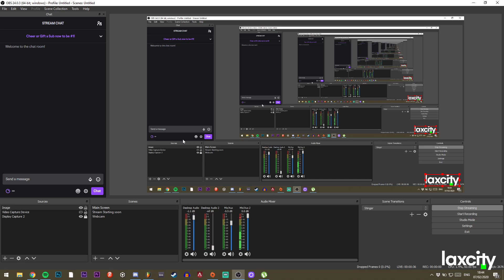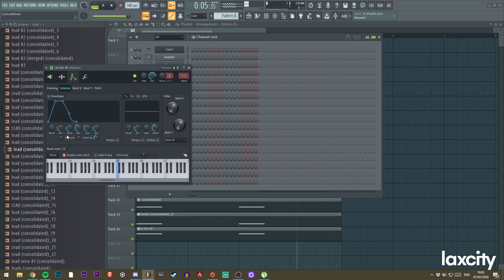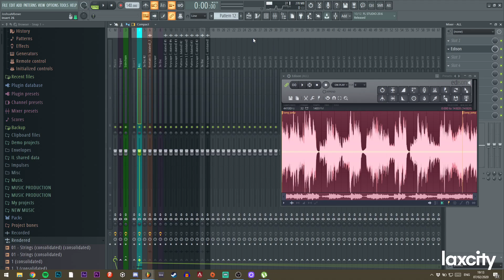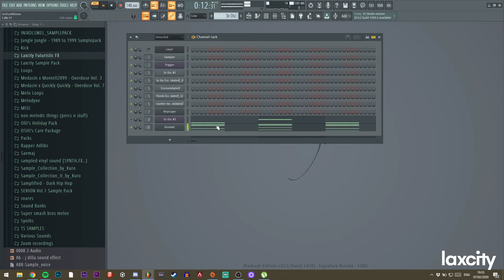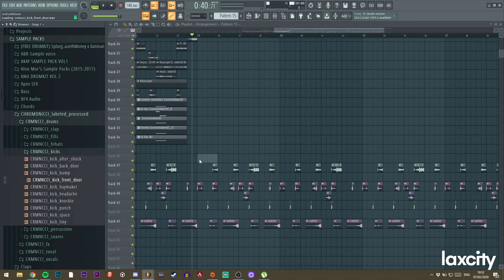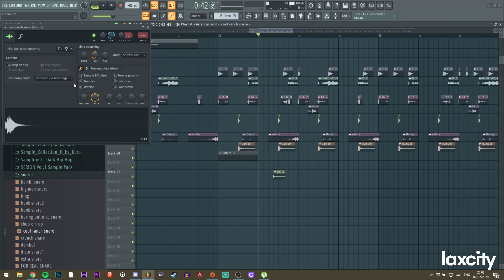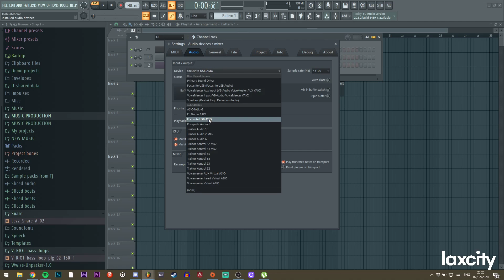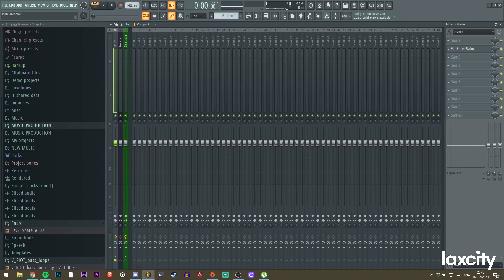Laxcity (Literally just messing around with keyscape lol (ITS SO GOOD) Twitch Stream